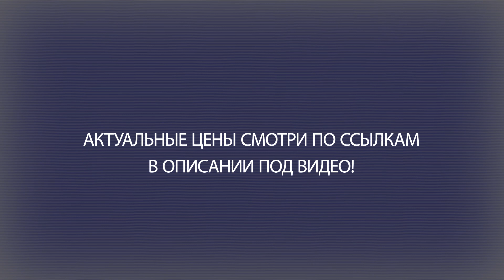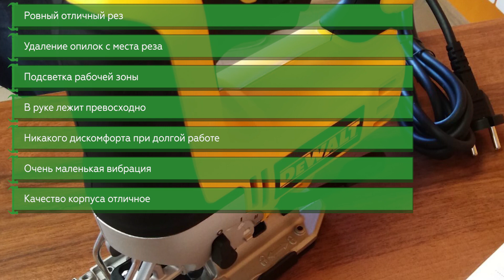Электролобзик DeWALT DW349B